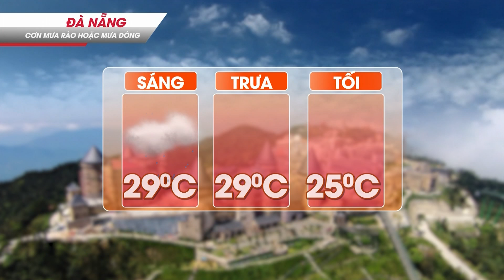DỰ BÁO THỜI TIẾT NGÀY 26/04/2020 I VTC9